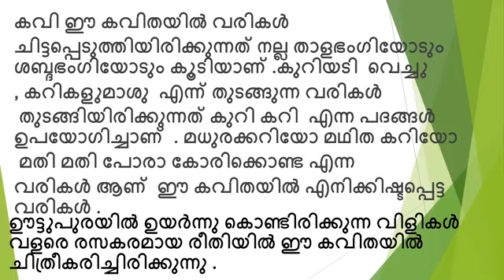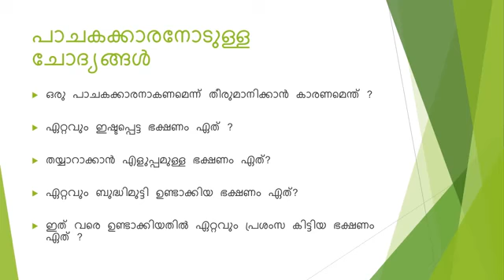CLASS 4 MALAYALAM WORKSHEET/10 January 2022/EDUTEACHERKERALA/Kerala syllabus class 4 Malayalam